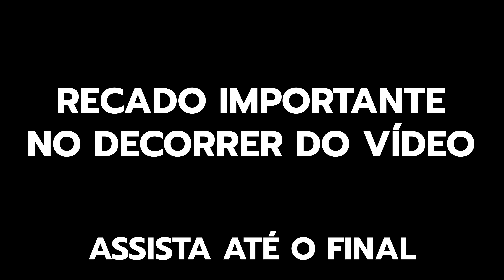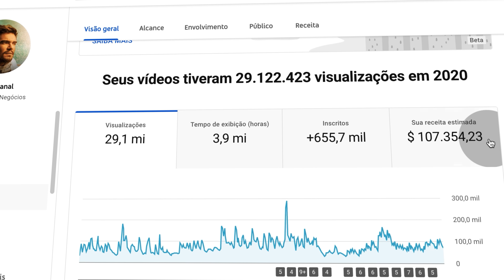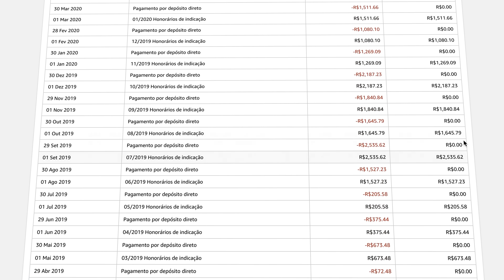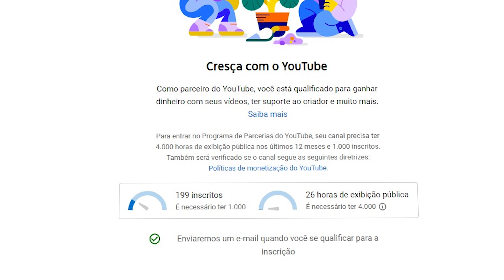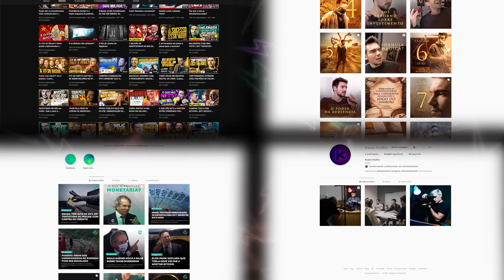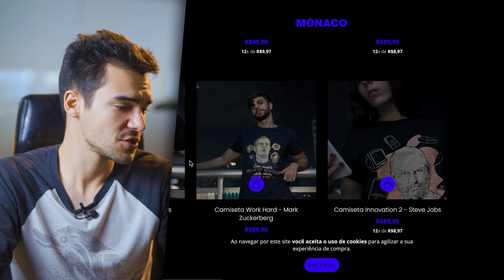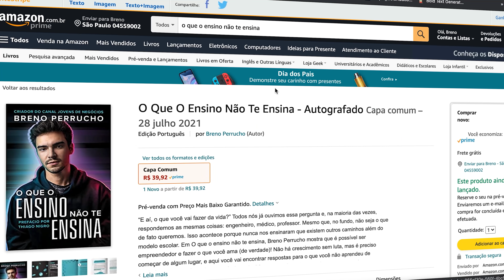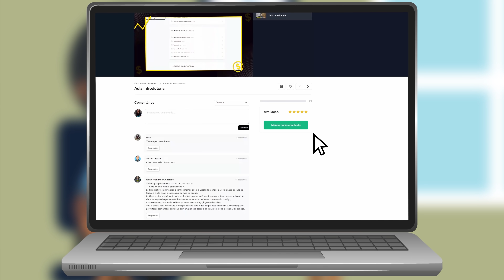Minhas 10 fontes de renda | Como ganhar dinheiro na internet (O ÚLTIMO É O MAIS IMPORTANTE)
👇🏻 AULAS ESPECIAIS

⚡Conheça a Comunidade Levl Five: Mais de 11 cursos disponíveis. Um curso novo todo mês 🏆

🔥 Conheça mais sobre a minha história como nunca contei antes e descubra como cheguei até

💰 Circulo da Riqueza: Aula grátis com todos os fundamentos por trás de um bom investidor

💎 Investindo do Zero: São 2 aulas com o passo a passo para começar a investir na pratica!

⚡Conheça a Jovens for Schools: Entramos nas escolas, conheça mais no link abaixo e cadastre a sua escola 😉

“Breno, como ganhar dinheiro na internet?”

Ta aí uma questão de ouro, feita por milhões de pessoas. Para te ajudar a ganhar dinheiro na internet, separei as minhas 10 fontes de renda online, que você pode usar como referência para entender melhor esse mundo digital.

Desde aprender como investir até abrir meu negócio online, consegui construir diversas fontes de renda ao longo dos anos, que vou passar agora para você:

Formas de ganhar dinheiro online que eu aplico:

1) AdSense

A primeira delas é pelo Google AdSence. Sabe os famosos anúncios que aparecem aqui no Youtube? Então, eles permitem com que eu tenha uma renda deste a outros vídeos no canal.

2) Associados Amazon

O programa de afiliação da Amazon é outra forma de ganhar dinheiro, rentabilizando sua audiência.

3) Patrocínios

Há várias formas de fazer patrocínio, no vídeo explico como eu costumo fazer e por quais canais.

4) Direito de imagem

Por que não divulgar produtos e serviços com que verdadeiramente me identifico? Produtos esses que me ajudaram e podem ajudar outras pessoas também. Fazer campanha para a terceiros foi outra forma que encontrei de ganhar dinheiro online.

5) Roupas e produtos físicos

O famoso e-commerce também está na minha lista de fontes de renda. Com a minha marca de roupas chamada Vila Mônaco, consegui expandir mais na frente de produtos físicos e vendas online.

6) Mídia for Equity

Outros negócios que ganhei participação em troca de divulgação.

7) Livros

A venda do meu livro, O que o Ensino não te Ensina pelos canais digitais.

8) Palestras

Apesar de palestrar serem eventos físicos, foi a internet que me proporcionou a oportunidade de fazê-las e de ganhar dinheiro com elas.

9) Infoprodutos

Escola de dinheiro, escola de negócios, além de produtos da Kraüss, me proporcionaram uma fonte de renda significativa.

10) Dá uma olhada no vídeo para entender melhor esse, que é o mais importante de todos, por onde você deveria começar!